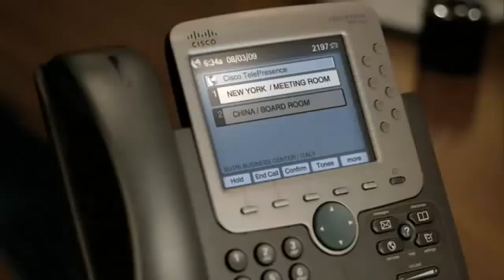Cisco - Telepresence Commercial